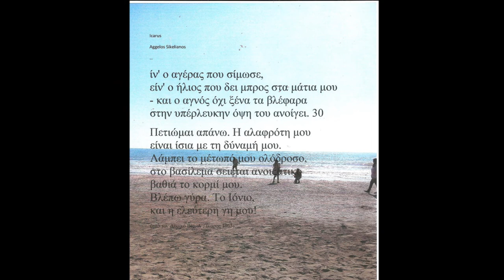Icarus, Dionysos, Ariadne 1968 2018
phantasy in bukolic ancient Greece by Alkistis-Irene Wechsler, acting Katharina Czernin and Xili Obermayr. Composition and instrument playing by Composer Misha Jordi. IN Vienna Austria and Venice 2018